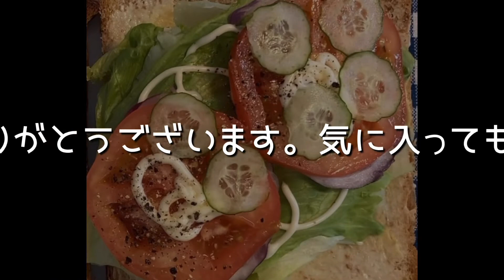【サンドイッチ】野菜たっぷり萌え断サンドイッチ きれいに食べられる包み方 スマホだけで真上から俯瞰撮影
からし、タマネギの辛味が混ざってなかなか、ビールに合いそうなやつができました。
クッキングシートに折り線いれられないかな・・

100個以上サンドイッチ作成しました。朝ごはんなんですけどね
スマホだけで撮影編集しているサンドイッチのVlogです。
長い動画はありませんのでサラッと見てください。

サンドイッチの撮影は自転車用のカメラマウントをボトルに装着して撮影しています。
三脚はあるのですが、ボトルの方が設置面積が小さくていい感じです。
機材説明の動画はサブチャンネルにあります。

YouTubeのメインチャンネルはここです。
サブチャンネルもあって、自転車とか動画作成とかサンドイッチ以外の食べ物とか載せてます。昔のパソコン通信でニフティサーブからmixiときてアメブロ 多分残っている)です。
FACEBOOKは2007年からやてっます。がほぼ告知用です。

・主要機材
スマホ用ジンバル　feiyu-tech　VLOG pocket
・編集アプリ
VLLO有料版(980円)
・サムネイル作成アプリ
Phont(無料)
・撮影アプリ
Pro Camera by Moment(610円)
・BGM
フリー音源ダウンロードサイト　 DOVA-SYNDROME
特にお気に入りは
Aaaay　 by つなんづ　 コーラスが入っている　ほとんどこの曲でやってます。
にょ太郎の小さな悩み by 田中芳典　猫のコミカルな動き
お昼寝タイム by 田中芳典　アコースティックがセンチメンタル
Re VEAL by ISAo　ロックなやつ